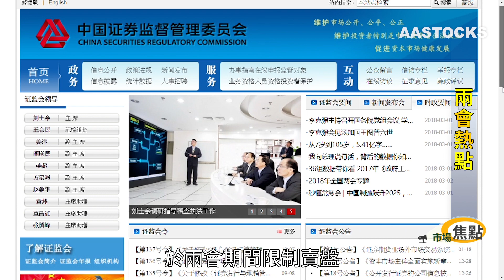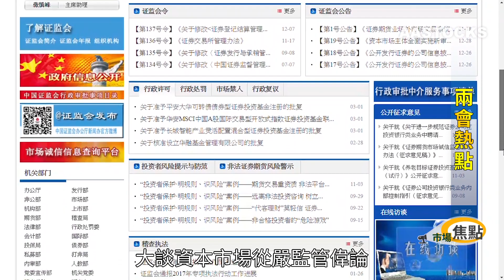【市場焦點 ：兩會熱點】十九大之後第一次兩會。。。開幕喇！今年要關注啲咩？受惠主題股份有邊隻？睇片話你知！